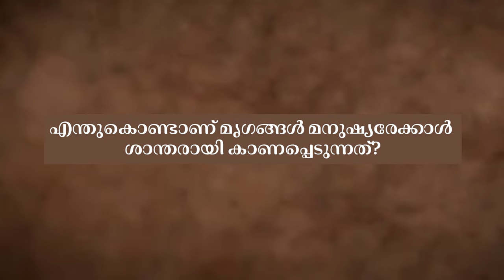എങ്ങനെ മനഃസമാധാനം നേടാം - How Can I Find Peace of Mind | Sadhguru Malayalam